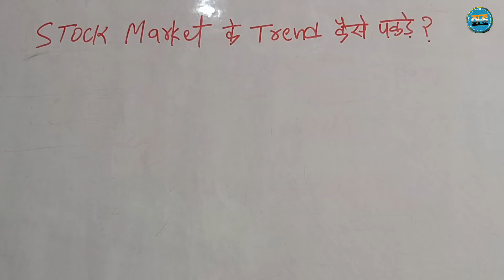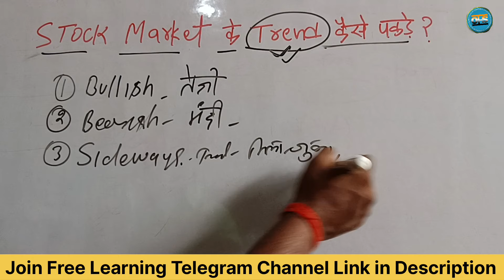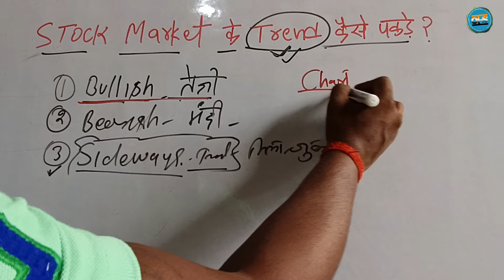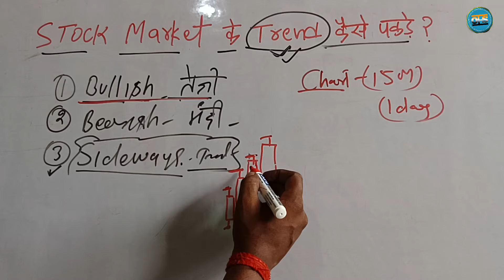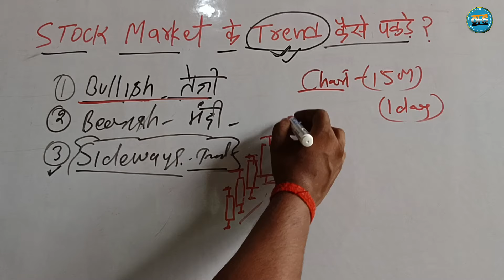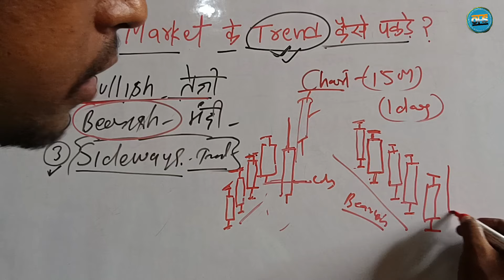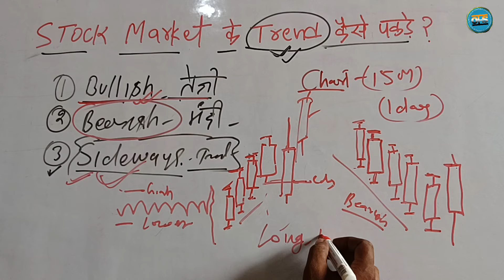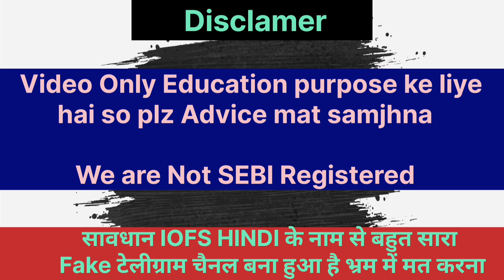बस एक Trick लगाओ Bullish या Bearish तुरंत पता लगाओ✅ | Option Trading Beginner's Class Hindi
Kya aap trading mein naye hain ya apne trading skills ko enhance karna chahte
hain? Iss video mein, hum aapko market ke teen mukhya trends – Uptrend,
Downtrend, aur Sideways Trend ke bare mein batayenge. Agar aap bhi market
trends ko samajhkar smart trading karna chahte hain, is video ko end tak dekhein.

Follow Me On X 👇 Follow

Free Tips Or Advise Lena hai Tho Open Free Demate Account Use My Referal Partner Link👇
With Free Trading View Premium Tools
Samco

Top Queries 👇
stock market
share market
identify trend in stock market
share market in hindi
trend line kaise banaye
stock market in hindi
market ka trend kaise pata kare
stock market trend analysis
market trend kaise pata kare
stock market crash
market trend find kaise kare
iofs hindi
stock market knowledge
share bazar hindi
option trader
option trading for beginner

Institute of finance & Share market (Iofs) one of the best individual Share Market and Option trading special You Tube channel So Join with me🙏

My Trading Equipments👇
Chart Patterns Paper